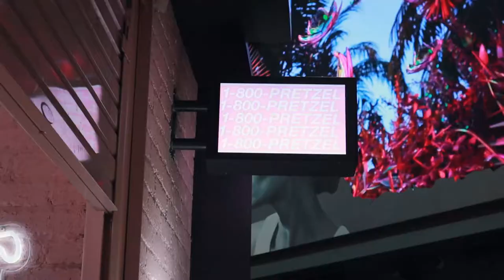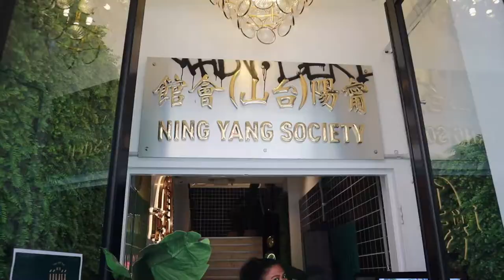Going into a Food Coma ~ VLOGMAS ep4 2020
In this Vlogmas episode I took you guys along with me to 2 food collabs I had. First stop was checking out the super Instagram Worthy Pretzel shop at Melbourne Central. It was so pink and just aesthetically pleasing. I ordered the Peanut Butter Oreo Pretzel and it was absolutely delicious. After that I met up with my cousin for lunch at Jiyu Hotpot which is a Thai Hot Pot Restaurant in the Melbouren CBD area.

About MrKenDenis
My name is Ken Valdejueza. I am a Filipino YouTuber based in Melbourne, Australia. I was born and raised in Hong Kong. I speak English as my primary language but I can speak Tagalog too! I mainly do make up related videos, vlogs and I do like to talk about different topics from sexuality, my experiences and technology. I plan on doing more travel vlogs in the future and to take you along to more events.